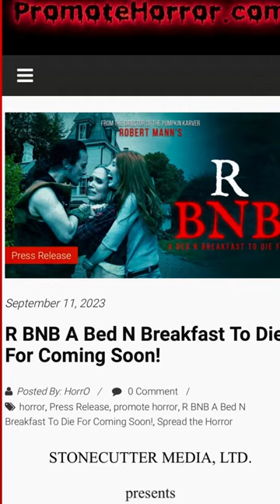R BNB A Bed N Breakfast To Die For Coming Soon!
🗞️ STONECUTTER MEDIA, LTD.

presents

MANNATEE FILMS
in association with 8Ball Pictures
presents A Goldman/Harris/Mann Production

Robert Mann’s

R BNB

A Bed N Breakfast To Die For

AVAILABLE ON TVOD CABLE & SATELLITE
TVOD DIGITAL 10.3.23